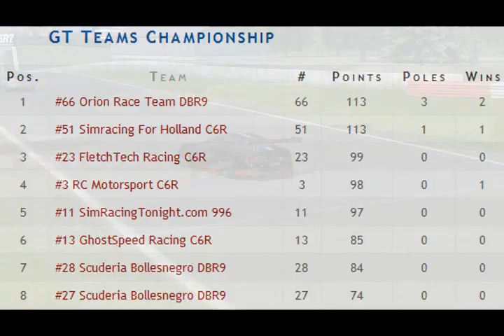SSCA 6 Hours of Silverstone Recap - Endurance Race rFactor